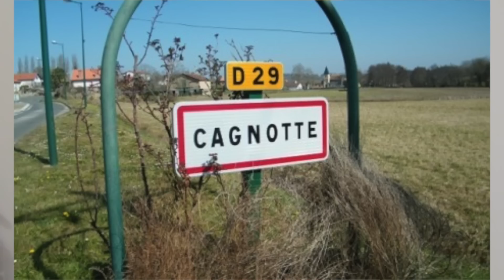"Ma mère est SDF."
Bonsoir la planète. Aujourd'hui je vous retrouve pour un nouveau storytime

☯ Musique ☯

Commente "affaire de cagnotte" si tu lis ma description ;)